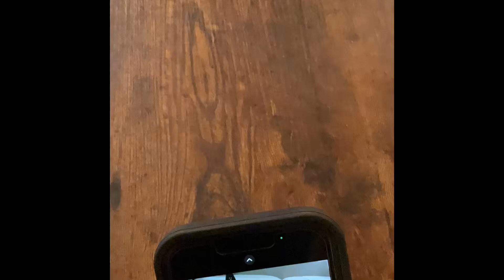Stencil Study Drawing with Sharpies